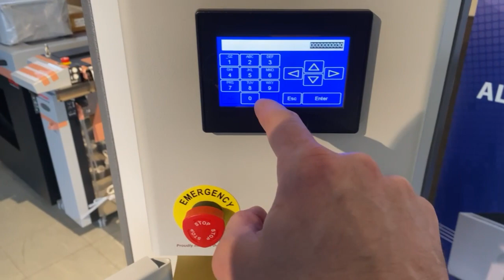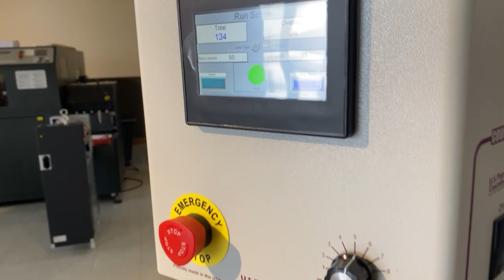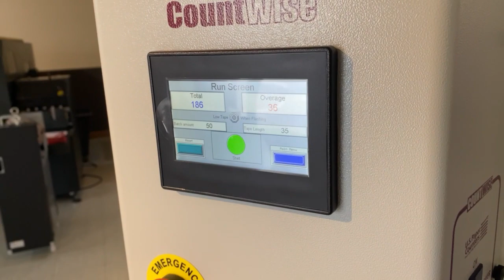US Paper Counter Countwise-1 with Tabbing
This Countwise-1 Machine is a high speed accurate paper counter. It has a tabbing feature that can insert small paper tabs between batch counts. In this video I set the tab batching to 50 and ran a small stack of scrap paper.